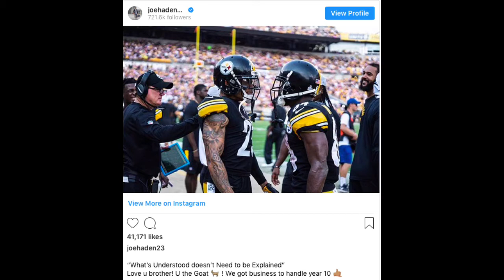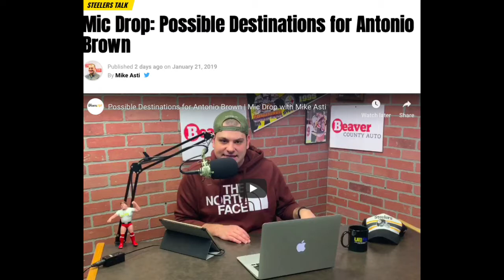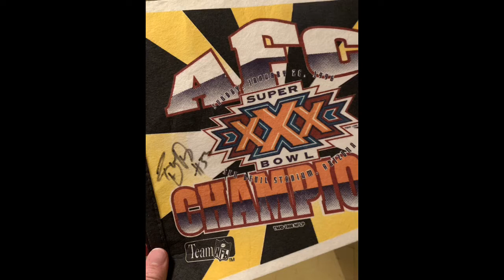Rooney's Words Still Speak Volumes on AB | Mic Drop with Mike Asti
Even though several prominent Steelers players have expressed their support for Antonio Brown, Mike Asti still feels it's reached the point of no return.

On this edition of Mic Drop from the Beaver County Auto studios, Asti explains why Art Rooney II's words still speak volumes.